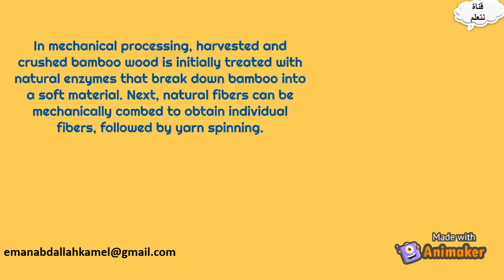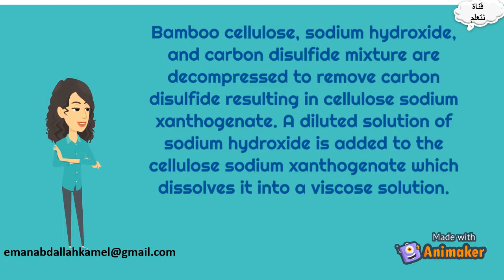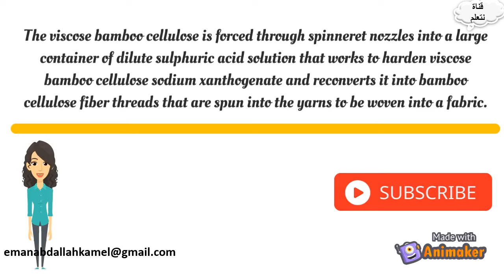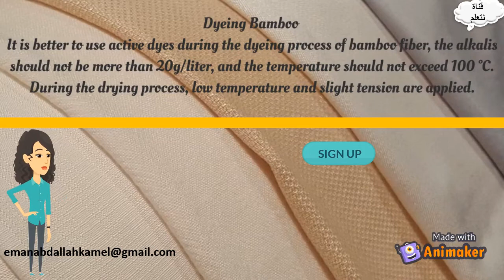Manufacturing Process of Bamboo Fiber